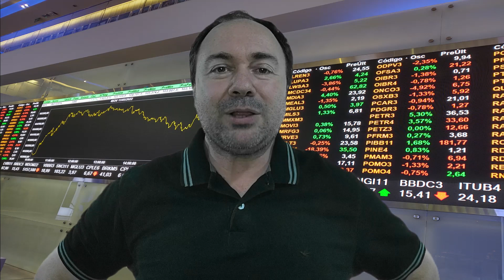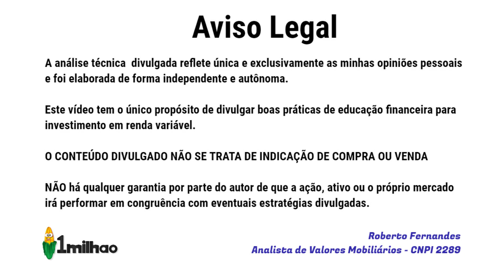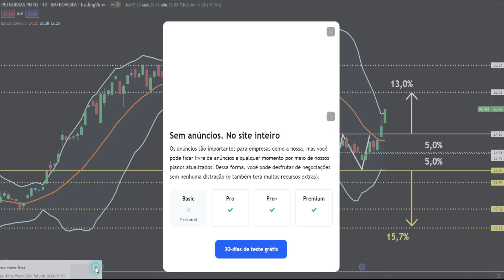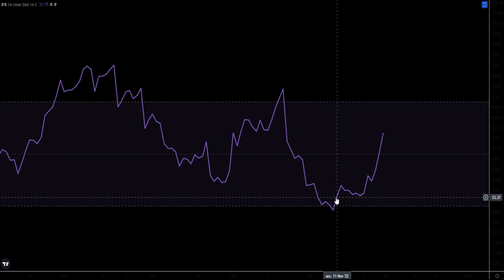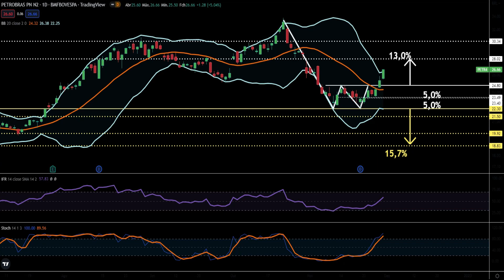PETR4 - ANÁLISE TÉCNICA DAS AÇÕES DA PETROBRAS - ANÁLISE GRÁFICA PETR4 - VALE A PENA MESMO?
O que fazer quando não se tem certeza se uma ação vai valorizar ou desvalorizar no curto prazo? Aguardar? Pode ser uma boa resposta, mas esta opção te coloca fora do mercado e quem está fora do mercado não tem chance alguma de lucrar. Nesse vídeo compartilho duas estratégias baseadas em análise técnica e análise gráfica nas ações da Petrobras - PETR4. Se o preço das ações da Petrobras subir, podemos pensar em usar a estratégia comprada, se ocorrer o contrário, podemos entrar vendidos a descoberto na ação. Que tal?

No vídeo compartilho atualização de análise gráfica e técnica visando oportunidades de compra e venda em swing trade. PETR4 - ANÁLISE TÉCNICA DAS AÇÕES DA PETROBRAS - ANÁLISE GRÁFICA PETR4 - VALE A PENA MESMO?

fonte:
tradingview